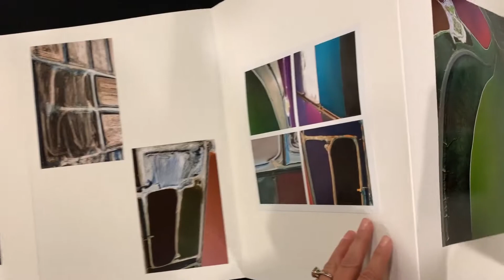Salt Pond Restoration 2010-2019 Artist Book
This large format accordion book printed and constructed by the artist, documents the incredible changes in biodiversity taking place in the San Francisco Bay as the Salt Ponds are restored to natural wetlands. The book contains aerial photographs shot over the last ten years documenting the largest wetlands restoration in the United States that will take over sixty years to complete. Limited edition of eight, signed and numbered, the book is 16.5 feet by 17 inches.